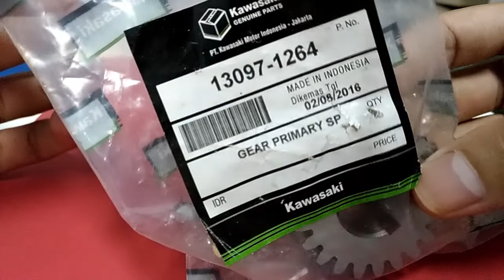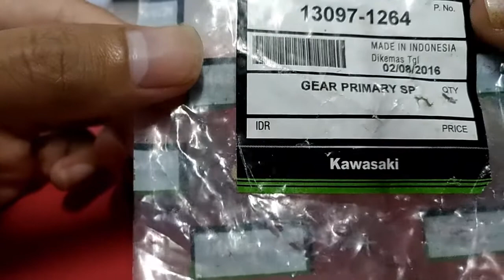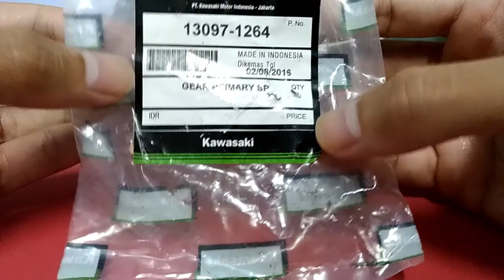Gigi Primer Ninja R RR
Suara dengung dari bagian mesin Ninja 150 series bisa terjadi karena gigi primer yang sudah mulai aus.